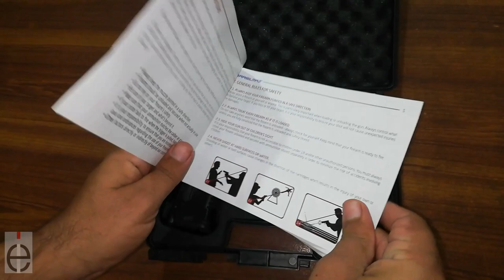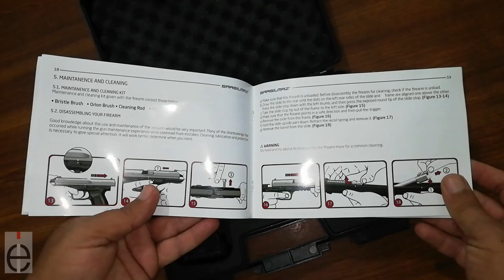Pistol Pof-Sarsilmaz (ST-9) Caliber 9x19 mm Unbox and review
Sporting & Personal Protection
Pistol POF-Sarsilmaz (ST-9)
Caliber 9 x 19 mm (Para)

Technical Data
Caliber 9 x 19 mm
Brand POF Sarsilmaz
Model SMZ-ST9
Action Single action
Firing System Semi automatic
Magazine capacity 15 + 1
Magazine material Polymer
Barrel material Alloyed forged steel
Barrel rifling 6 groove RH
Safety Safety lever, firing pin safety
Sighting: White dots
Dimension
Weight with empty magazine 820 gm